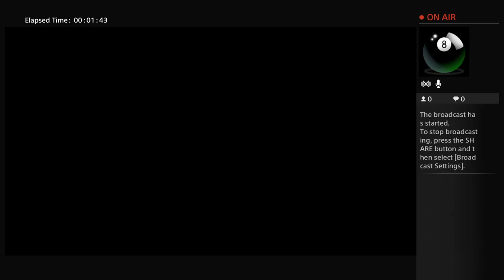Yay pro club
Based in the West Midlands we are a team of Gamers who are addicted to GTA, Saint Row, Fifa Pro Clubs & Much much more!